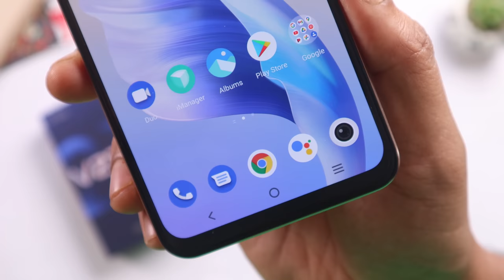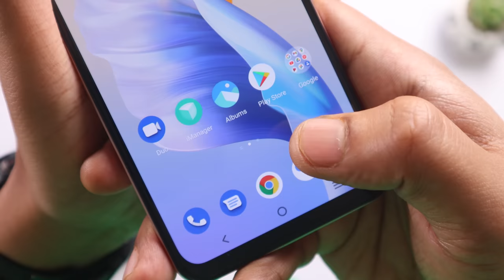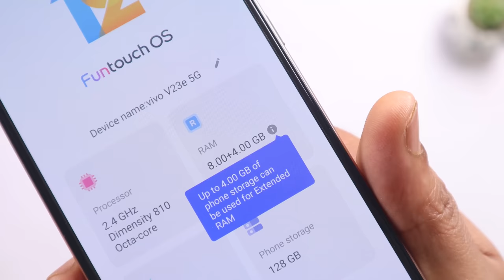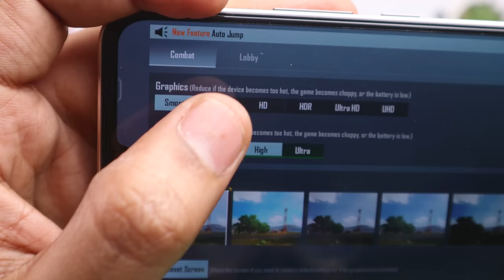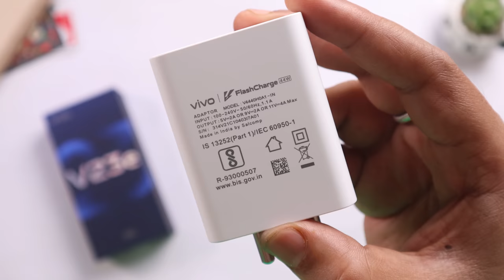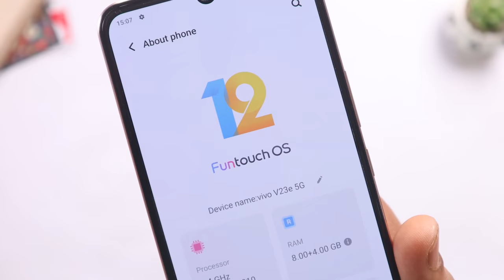vivo V23e 5G Unboxing in ಕನ್ನಡ⚡44MP Selfie Camera, Dimensity 810, AMOLED, 44W Charging| Kannada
vivo V23e 5G Unboxing in ಕನ್ನಡ⚡44MP Selfie Camera, Dimensity 810, AMOLED, 44W Charging| Kannada |Kannada video(ಕನ್ನಡದಲ್ಲಿ)
vivo V23e 5G   AnTuTu Benchmark, PUBG test, Camera Test and More

This video is made in collab with vivo India . But the opinion is based on my usage and testing.